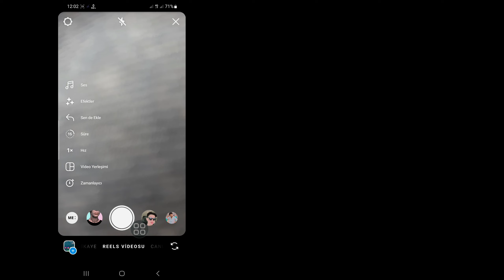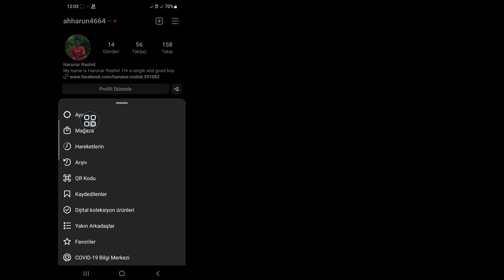Instagram'a Yüksek Kaliteli Makaralar Nasıl Yüklenir 2023 || Yüksek kaliteli videolar yükleyin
Android School

 Merhaba millet

 Bu videoda size Instagram Reels'e Yüksek Kaliteli Videolar Nasıl Yüklenir onu göstereceğim.
 Çok basit ve kolay bir yöntem

 🙏🙏lütfen🙏🙏
 👍👍Beğenmek👍👍
 👉👉Yorum yap👈👈